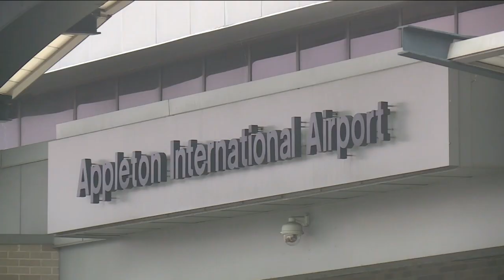Appleton Airport reports busiest year on record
"Based on travel statistics through October combined with projections for November and December, more than 850,000 passengers will arrive and depart from Appleton," airport officials say.